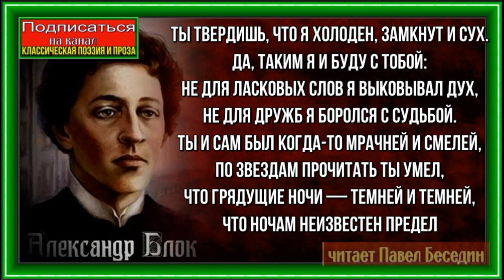Ты твердишь что я холоден, Александр Блок, Русская Поэзия, читает Павел Беседин